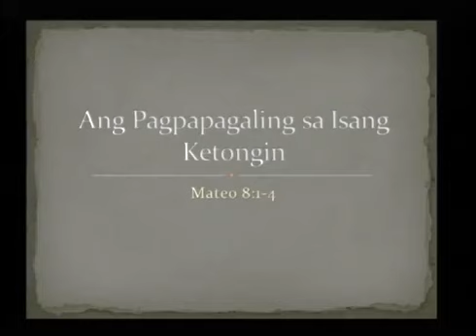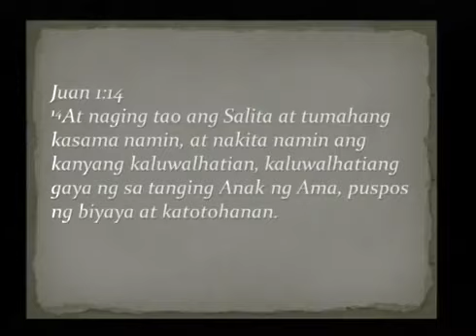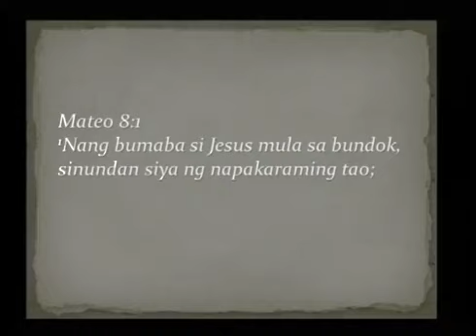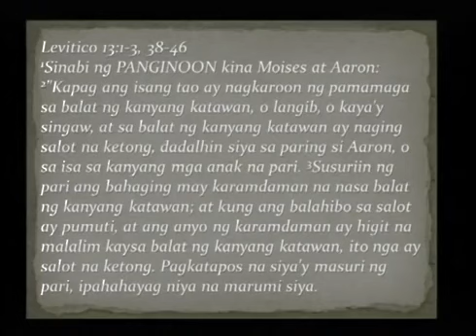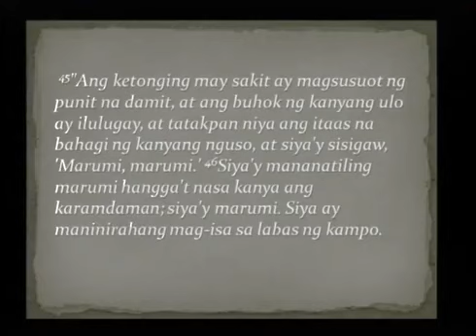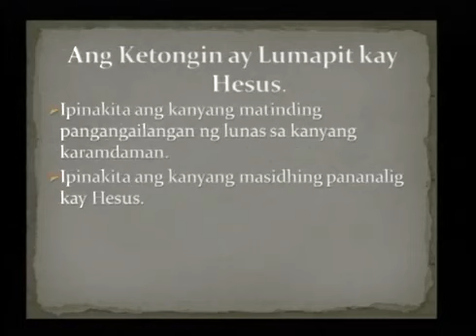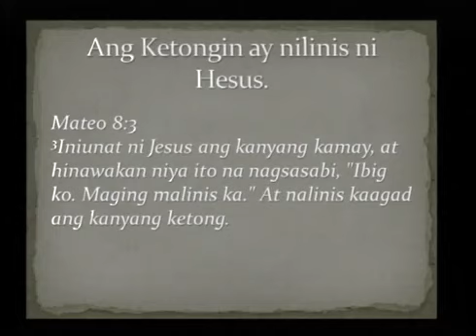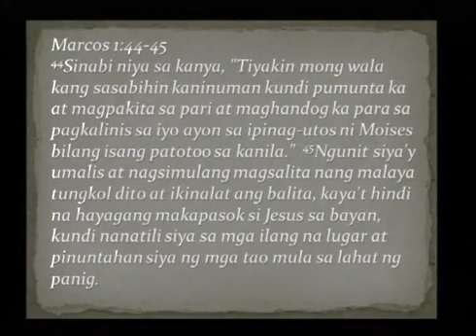Mateo 8:1-4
Ang Pagpapagaling sa isang Ketongin
Ptr. George Ngan